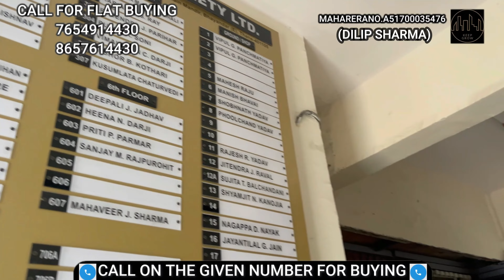2 BHK FLAT FOR SALE IN BYANDER EAST 52LAKH/52 लाख का 2 बीएचके फ्लैट भायंदर/miraroad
SANJIVANI TOWER

PRICE-52 LAKH FLAT COST

IF YOU WANT TO KNOW FOR MORE INFORMATION PLEASE CONTACT BELOW NUMBER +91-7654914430 /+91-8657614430CALL-WHATSAAP

ADDRESS- B.P ROAD CROSS ROAD NO.4 ,NEAR  JAIN TEMPLE BHAYNDEREAST-401106